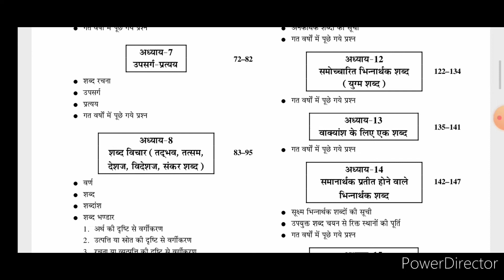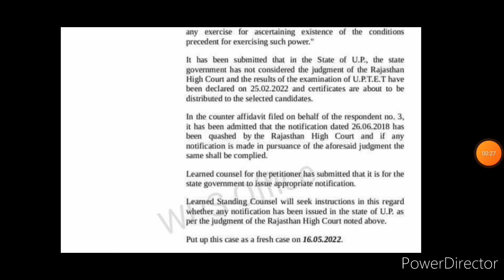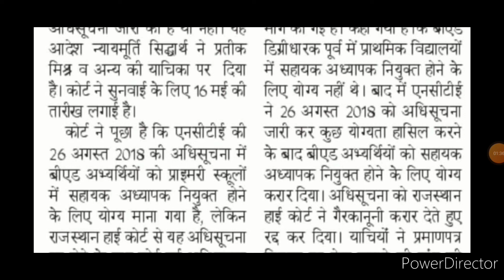B.ED VS BTC // B.ED वाले प्राइमरी से बाहर ? // राजस्थान HC // UP HC // UPTET RESULT NOT DECLARED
BEST BOOK LINK